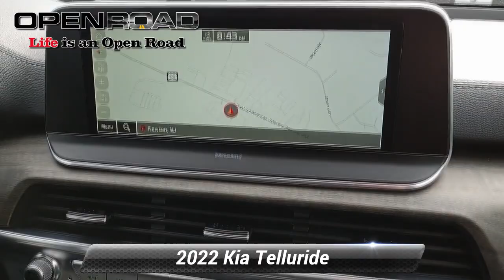Used 2022 Kia Telluride EX, Newton, NJ 9780A